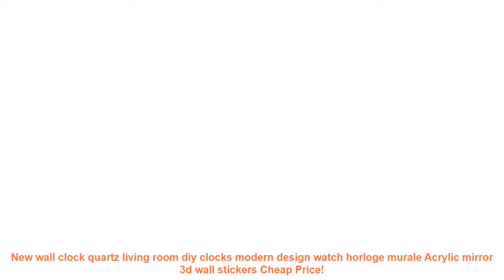New wall clock quartz living room diy clocks modern design watch horlo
Related LivingRoomTransformation Items
USB LED Strip Light 3528 RGB LED Strip Flexible Ribbon LED Tape With Mini 3 keys 50CM 1M 2M 3M 4M 5M FOR TV Background Lighting =
The 100 Classic Movie Kraft Paper Poster Bar Cafe Living Room Dining room Wall Decorative Paintings =
[byetee] White Embroidered Gauze Voile Kitchen Sheer Organza Curtains Doors For Bedroom Study Curtain Living Room Tulle Drapes =
Japanese Ink Canvas Art Print Poster Watercolor Wall Paintings Pi